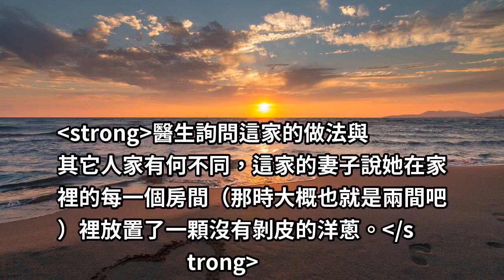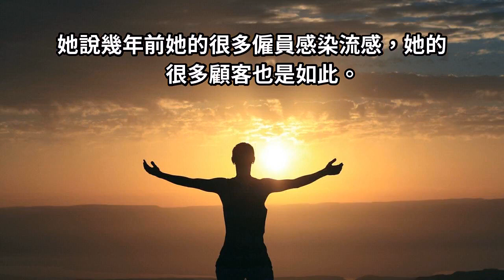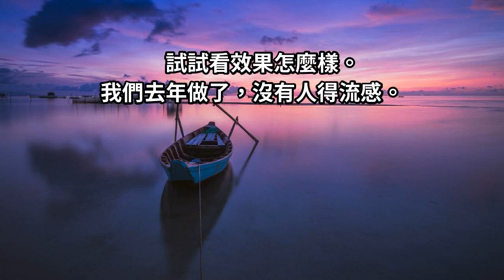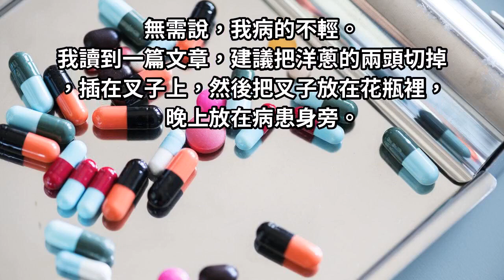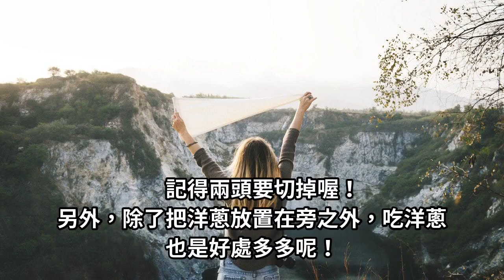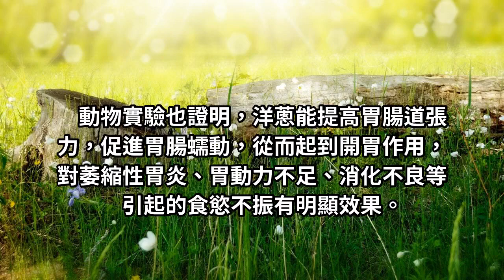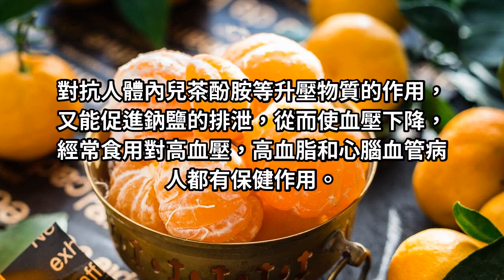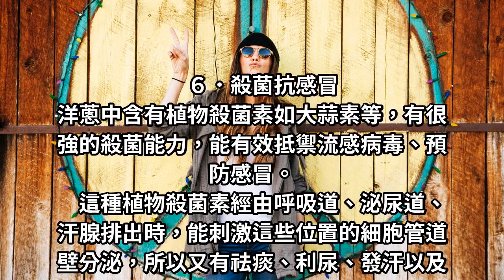專吸病毒細菌的食物，讓你不用再開空氣清淨機！經過百年歷史見證，超神！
把ＸＸ的兩頭切掉，插在叉子上，然後把叉子放在花瓶裡，晚上放在病患身旁，ＸＸ會因為病菌而在次日清晨變黑，但病患卻開始好轉過來！